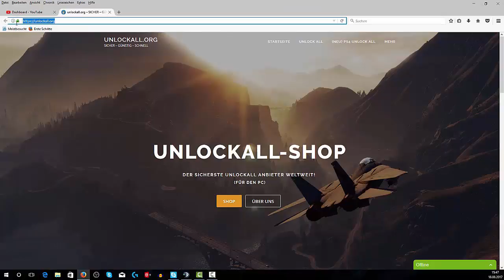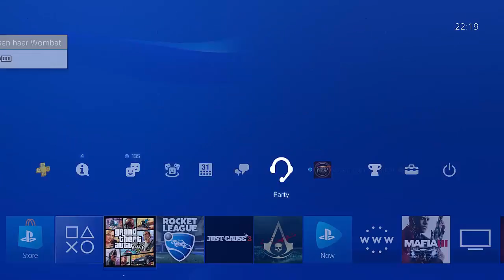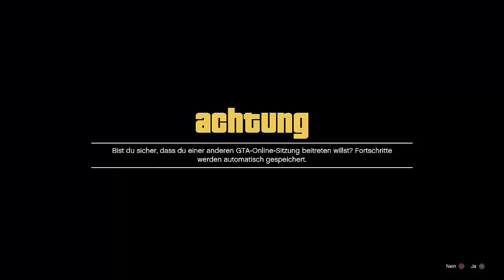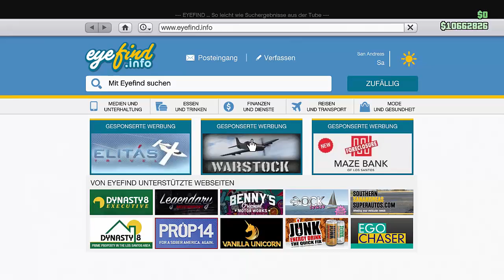SCHNELLER GELD GLITCH MIT BYPASS UND ANTI CHEAT SCHUTZ? 1.41 MONEY GLITCH | NHW HD DEUTSCH/GERMAN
⬇️🔥🔥Social Media🔥🔥⬇️
PSN: nasenhaarwombat
⛔️ GEPATCHT ⛔️